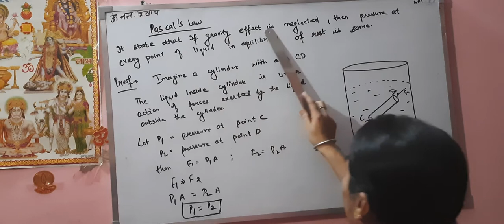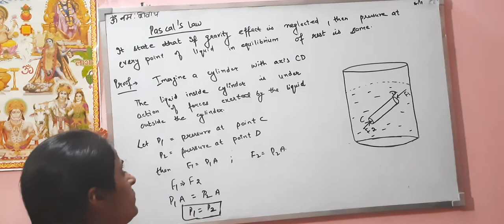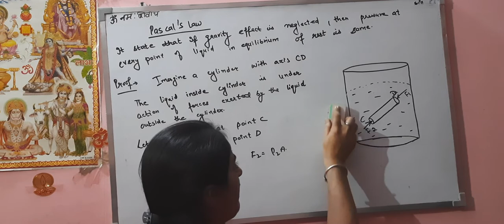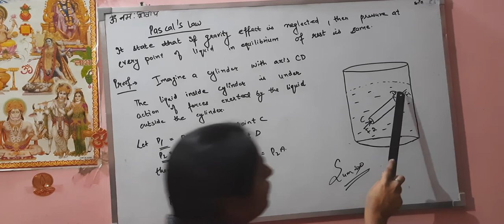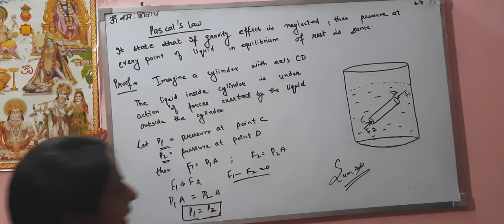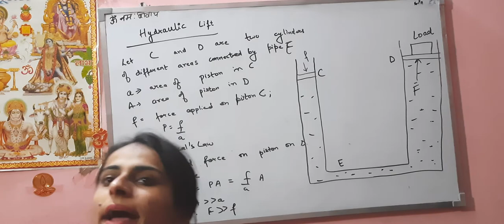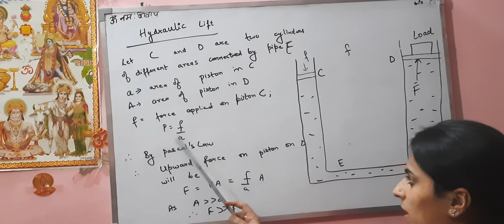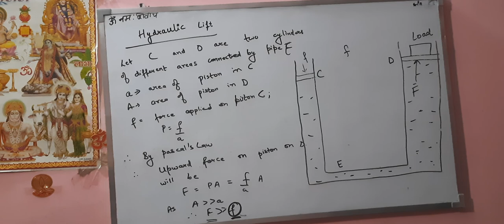Class 11 physics video for 21/10/20